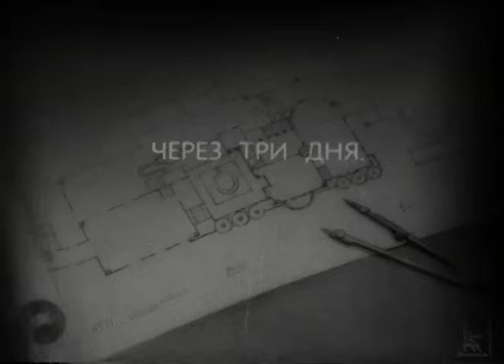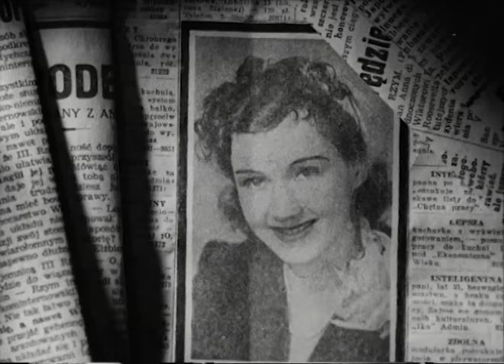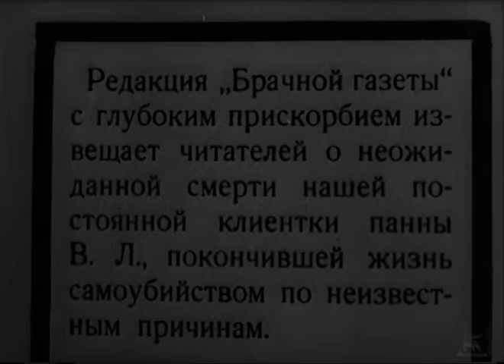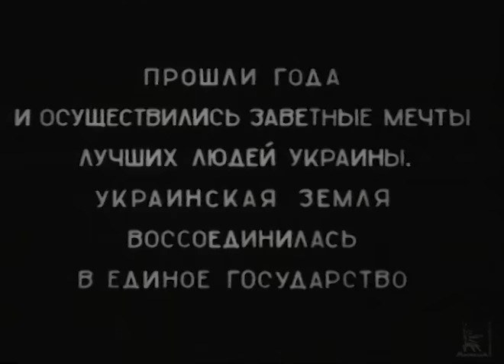Мечта (драма, реж. Михаил Ромм, 1941 г.)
О судьбе молодой девушки Анны, оказавшейся среди обитателей меблированных комнат "Мечта" в одном из городов Западной Украины. Здесь живут несчастные люди, которые не могут найти свое место в жизни, жестоко отвергающей их. Лишь Анне удается вырваться из серых будней - она уежает в Советский Союз...

Режиссёр: Ромм Михаил
Сценаристы: Габрилович Евгений, Ромм Михаил
Композитор: Варс Генрик
Оператор: Волчек Борис
Художник-постановщик: Каплуновский Владимир

В ролях: Кузьмина Елена, Соловьев Владимир, Войцик Ада, Раневская Фаина, Плятт Ростислав, Астангов Михаил, Щеглов Валентин, Кисляков Аркадий, Болдуман Михаил, Орлов Николай